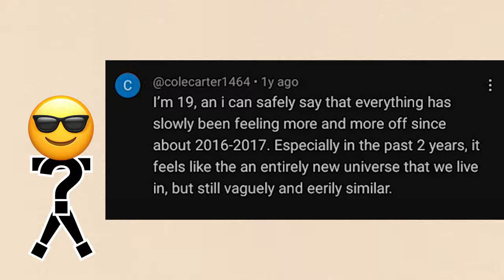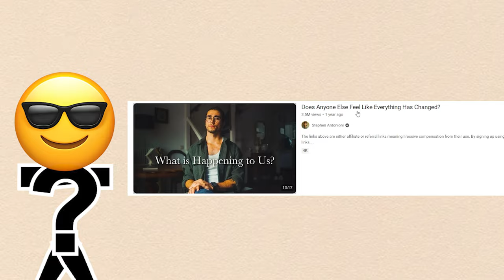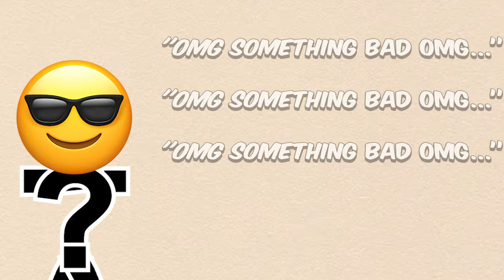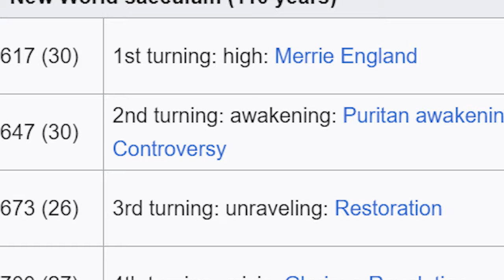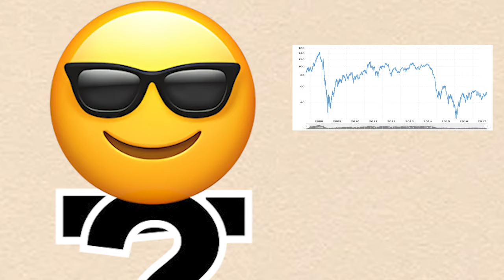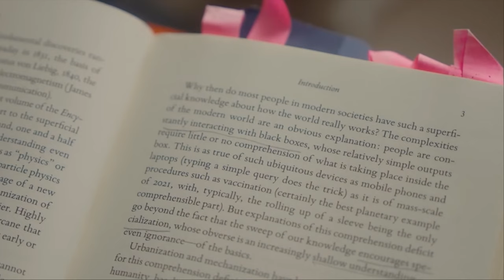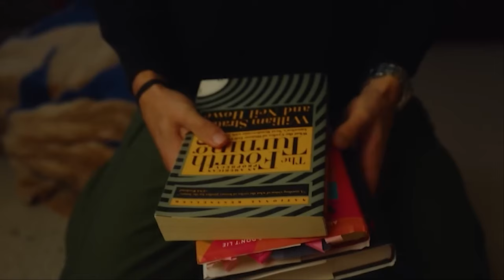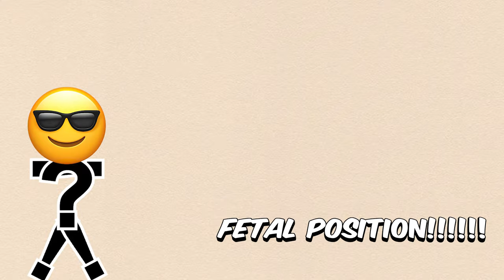Why Do We Love Giving Up? (OVERCRITICIZING “Does Anyone Else Feel Like Everything Has Changed?”)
In a world where you’re either an apathy peddler or an apathy avoider, Mr. Stephen Antonioni decided to snake oil sell a lovely beautiful set of doomer theories to whimsically stir up lots of comment section engagement and teach the younger and older generations that it’s pointless to try anything at all ever, actually (via vibes and pointing). Since the many people who saw his video decided to spawn a lovely echo chamber of dread worship in the comments and elsewhere, I decided to use this video as a backdrop to explain why humans love giving up and commiserating about how terrible everything is and talking about how necessary and inevitable giving up has become in a world that has changed slightly since a few years ago. So many people on Twitter (especially) and Youtube and Instagram have a humiliation-esque fetish for screaming that everything is doomed, and since all of that is really boring to analyze I chose an actual person with thoughts and beliefs to criticize instead. Bro really took an investment sponsorship in a video about how society is doomed. Treat this like me saying “ok doomer” with a blank sunglasses stare and vine boom for 19 minutes straight - nostalgia (I guess) is a powerful drug.

To clarify - this video isn’t meant to criticize chemical imbalance disorders that (in fact) make you feel apathy or dread or whatever. It’s just sorta annoying when people use big special theories to make big vague claims like “we’re doomed” seem juicy and academic and palatable! There’s a reason I’m getting so thoroughly tired of all this silliness. Hey guys what if we actually took walks or talked to people or joined activities or etc. instead of listening to brain and random internet people justifying doing mentally unhealthy things for the 5000000th time. It’s difficult to break cycles like that, but I think forcing yourself to do things is a masterable art!!!

This is Whatwise. Bringing the cringe to philosophy. Through mewing vtubers and the easiest trolley problem, inflatable anime joy toys and minecraft speedruns, you'll see why it sometimes makes sense to think nothing mattering doesn't matter. Stop taking things seriously and embrace uncertainty, or something. The idea is sorta: what? Okay! Np